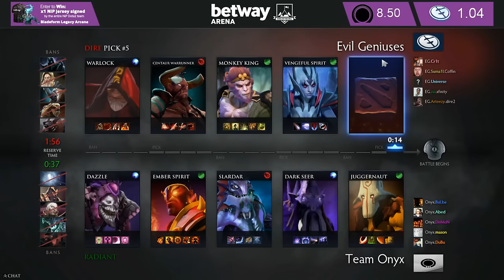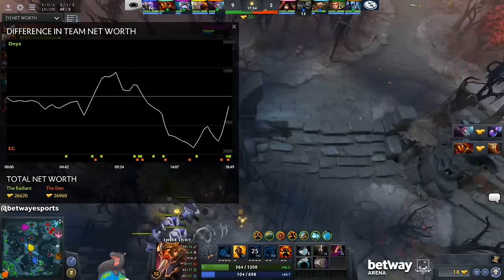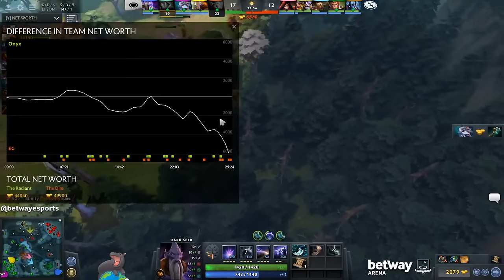Betway Week 2 - Evil Geniuses vs Onyx, game 2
Betway Week 2 - EG vs Onyx, game 2